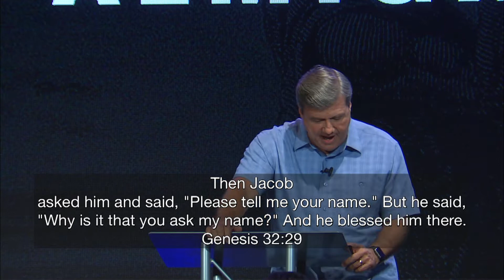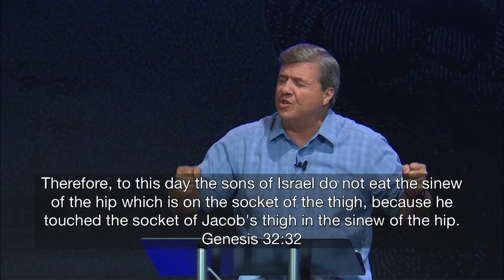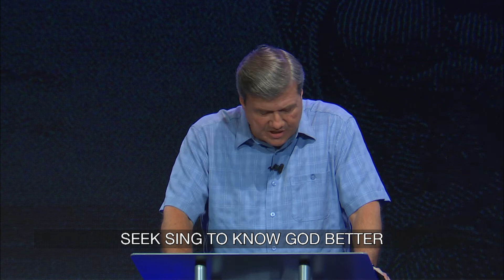Wrestling with the Almighty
A chapter by chapter and verse by verse study taught by Pastor Bob Kopeny of Calvary Chapel East Anaheim.